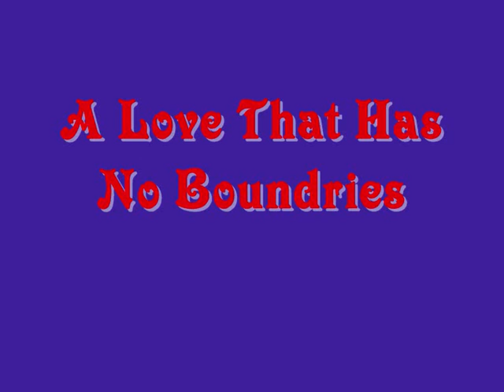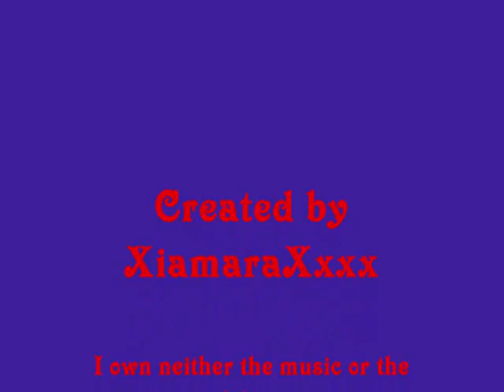Dean & Chris All about us.wmv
video based on charactors for rp